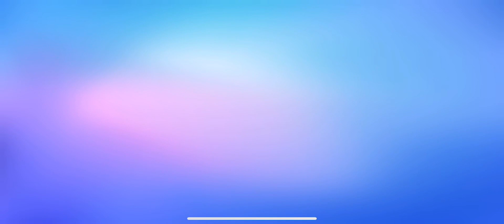Stumble guys Gameplay Walkthrough Part 5: Bucket mayhem | Litgameplay